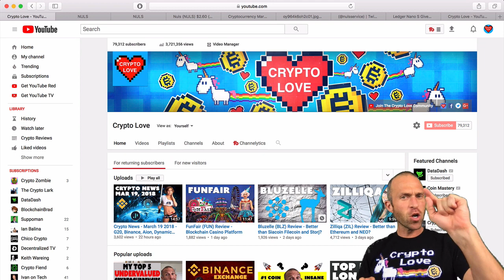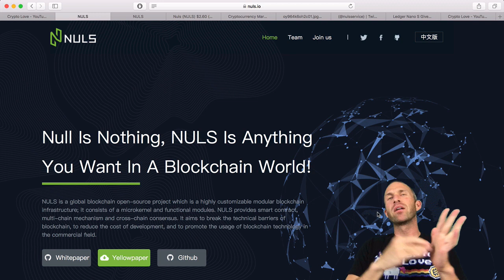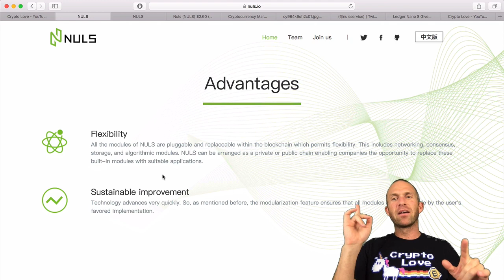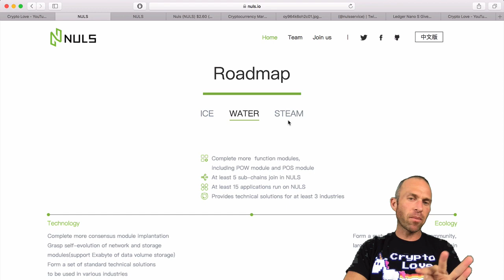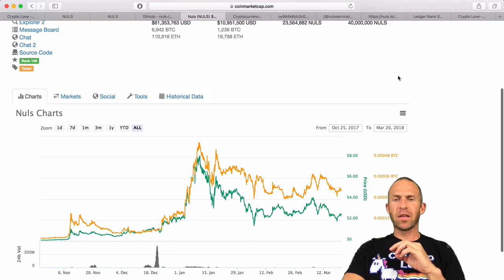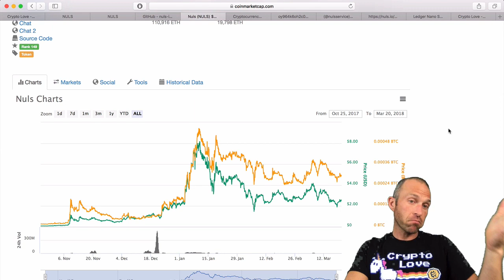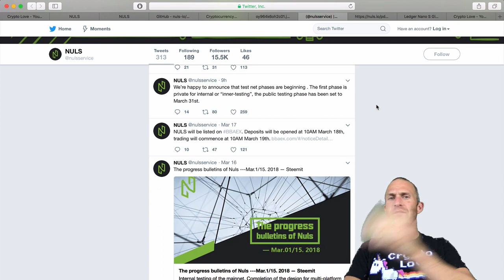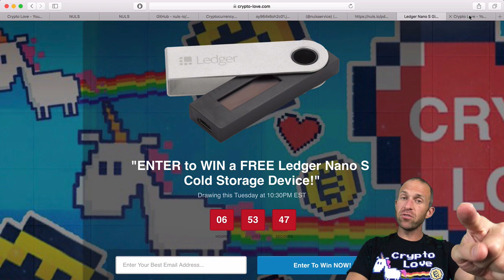Nuls (NULS) Review - Better than Neblio, Icon and EOS?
Nuls Cryptocurrency Review - Custom Enterprise Blockchain.  Is nuls a top undervalued cryptocurrency?  Is NULS taking NEOs place as China's favorite enterprise blockchain? NULS - everything you need to know.  What is Nuls - Ice or steam?  Is Nuls the sleeping Giant cryptocurrency of 2018?